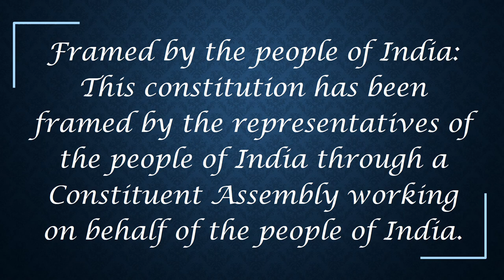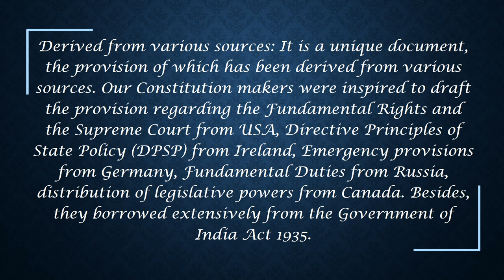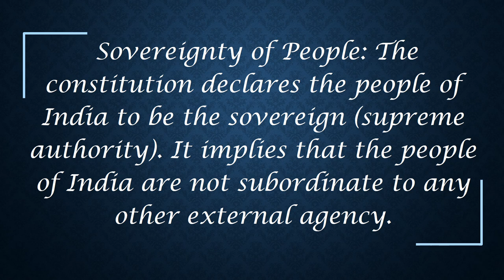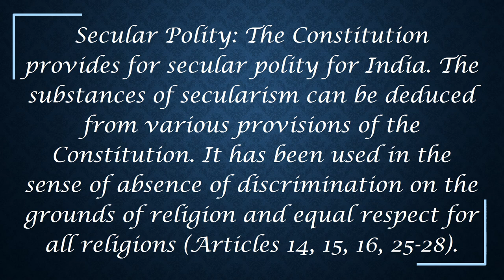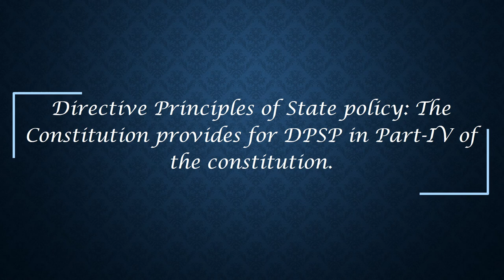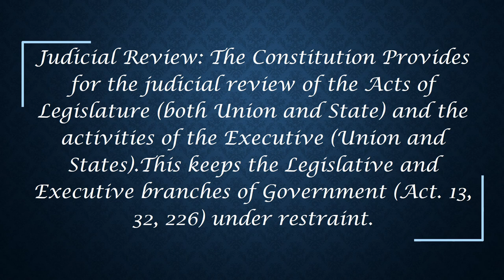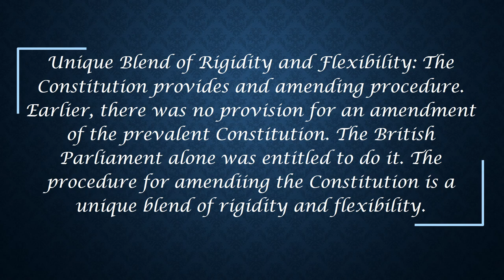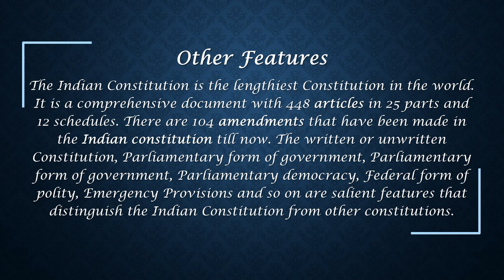Salient Features of the Indian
Amazing Slide On Salient Features of the Indian Constitution Made by our Special Team. Keep Supporting

With Regards
Team, Brilliantine Tutorials